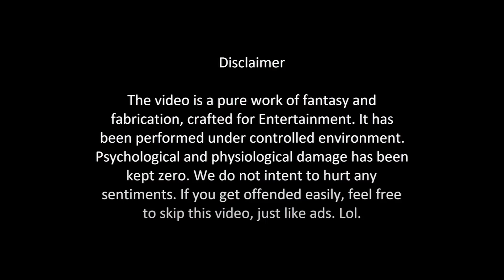FAAD MAGICIAN- BEST MAKE UP OF 2020 | RJ ABHINAV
Merry Christmas & Happy new year wish karne Neelam maam k sath dobara aaunga! This is a lesson for all those who are out on roads without a mask. Please be responsible